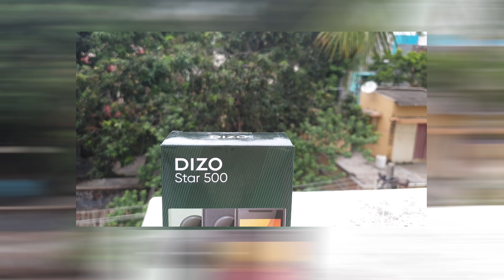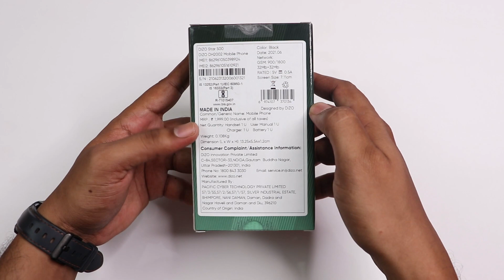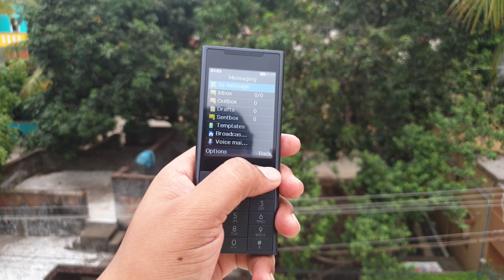Realme Dizo star 500 unboxing and review in Tamil | Best Budget Feature phone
In this video we have done the unboxing and review of Realme Dizo star 500

Dizo star 300
Dizo Star 500

nokia 110
Moto A10
Moto A70
Moto A50

Budget Keypad phones

In this video we have unboxed the realme dizo star 500 in Tamil

Amazon Mobiles
Samsung M51
Samsung A52
vivo v20
vivo v20 pro
Iqoo 7
Iqoo 7 legend

Amazon daily Deals

best phone under 2000 keypad and best phone under 2000 5g also the best phone under 2000 rs
best phone under 2000 4gb ram then the best phone under 2000 in 2021 also best phone under 2000 tamil
best keypad phone under 2000 tamil and then the best gaming phone under 2000 tamil
dizo star 500 then dizo star 300 also the dizo star 500 unboxing also the dizo star 300 unboxing
dizo star 300 price in india and then the dizo star 500 price also the dizo star 500 tamil
dizo star 500 unboxing tamil then the dizo star 300 mobile then dizo star unboxing
dizo star 300 tamil and dizo star 500 specifications then dizo star 500 price also dizo star 500 tamil
dizo star 500 unboxing tamil